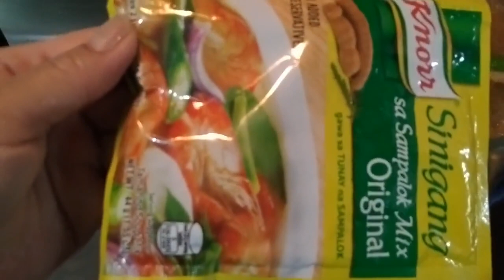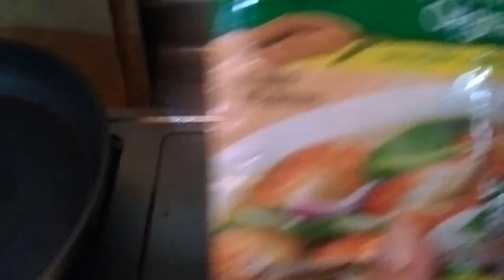Radish soup, fried pork belly and fried fish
I do love cooking. Radish Chinese soup is and pork belly is one of the Chinese favorite menu. the taste is really good.